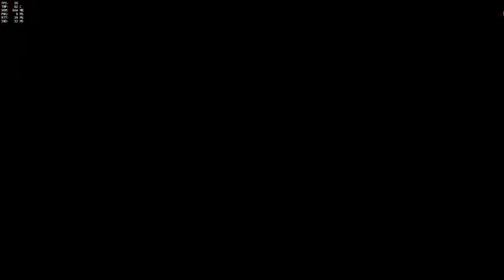Overwatch Highlights From the Monday Stream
As usual... posting the highlights from a stream where I played overwatch. Don't move along now. Everything to see here.